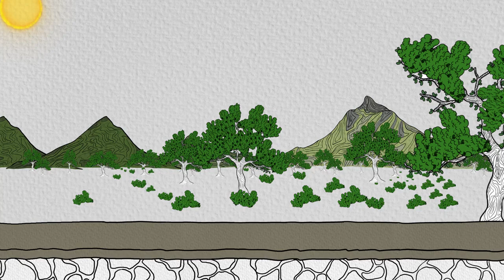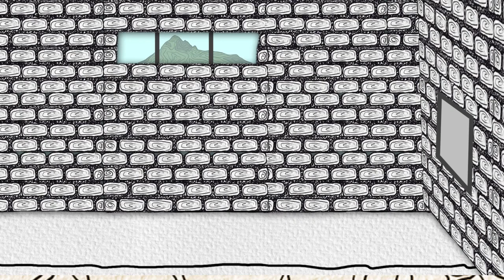I am not at this place to dwell - Yunus Emre [ks]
I am not at this place to dwell,
I arrived here just to depart.
I’m a well-stocked peddler, I sell
To all those who’ll buy from my mart

I am not here on earth for strife,
Love is the mission of my life.
Hearts are the home of the loved one;
I came here to build each true heart.

My madness is love for the Friend,
Lovers know what my hopes portend;
For me duality must end:
God and I must not live apart.

Poet: Yunus Emre
Translate: Talat Halman
Read: Bo Barker
Music composer: Yusuf Karaoğlu

Benim bunda karârım yok, ben bunda gitmeğe geldim
Bezirgânem metaım çok, alana satmağa geldim

Ben gelmedim da’vî için, benim işim sevi için
Dost’un evi gönüllerdir, gönüller yapmağa geldim

Dost esrüğü deliliğim, aşıklar bilir neliğim
Denşürüben ikiliğim, birliğe bitmeğe geldim

Ol hocamdır ben kuluyum, dost bağçesi bülbülüyüm
Ol hocamın bağçesine, şâd olup ötmeğe geldim

Bunda biliş olan cânlar, anda bilişirlermiş
Bilişüben hocamla, hâlim arz etmeğe geldim

Yunus Emre âşık olmuş, ma’şûka derdinden ölmüş
Gerçek erin kapısında, cânım arz etmeğe geldim.

Çeviri: Talat Halman
Okuma: Kenneth Dakan
Şiir: Yunus Emre

''İNSAN KAİNATIN KALBİDİR''